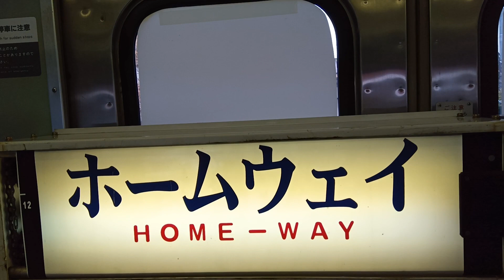長野県千曲市にある温泉♨施設万葉温泉の１１５系の中にある小田急ロマンスカーの幕回しをしてみた